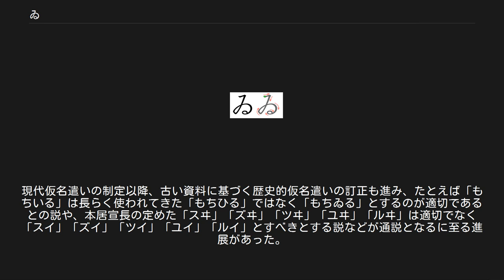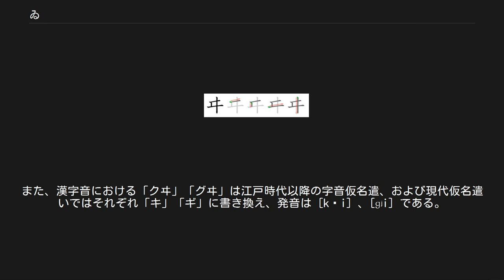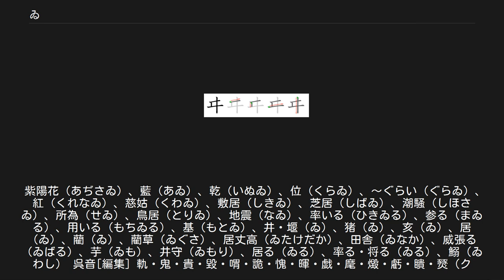ゐ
ゐ、ヰは、日本語の音節のひとつであり、仮名のひとつである。
1モーラを形成する。
五十音図において第10行第2段（わ行い段）に位置する。
現代では「い」と同じ発音であるが、当初の発音は「ウィ」。
現代仮名遣いでは「ゐ」「ヰ」は使われずに、代わりに「い」「イ」と書かれることが多い（「ウヰスキー」などの表記で現在でも使われることがある）。
 「ゐ」の筆順 「ヰ」の筆順 奈良時代には、ヰは /wi/と発音され、イは/i/ と発音されて区別されていた。
万葉仮名では、ヰを表すための万葉仮名として「井」「位」「為」「猪」「謂」「藍」などが用いられた。
イは万葉仮名では「已」「五」「以」「伊」「怡」「射」「移」「異」などが用いられ、ヰと混用されることはなかった。
漢字音では、合拗音の「クヰ」「グヰ」（当時は小書きはされていない）という字音があり、それぞれ [kʷi] 、[ɡʷi] と発音され、「キ」「ギ」とは区別されていた。
 平安時代には、まだ「ゐ」と「い」は別個の発音の仮名文字として認識されていた。
11世紀中期から後期頃の成立と考えられるいろは歌には、 いろはにほへと　ちりぬるを　わかよたれそ　つねならむ　うゐのおくやま　けふこえて　あさきゆめみし　ゑひもせす （色は匂へど　散りぬるを　我が世誰ぞ　常ならむ　有為の奥山　今日越えて　浅き夢見じ　酔ひもせず） とあり、ア行のイとワ行のヰは区別されている。
また寛智による『悉曇要集記』（承保2年〈1075年〉成立）には、以下のようにヤ行のイ、ヤ行のエ、ワ行のウ、ワ行のヲが省かれている。
 アカサタナハマヤラワ一韻 イキシチニヒミリヰ一韻 ウクスツヌフムユル一韻 オコソトノホモヨロ一韻 エケセテネヘメレヱ一韻 このことから当時までの音韻の状態は、ア行のオとワ行のヲおよびア行のイ・エとヤ行のイ・エは区別を失い同音となっていたが、ア行のイとワ行のヰは依然として区別されていた状態だったことが分かる。
ただし嘉禎2年（1236年）に貫之自筆本より写された系統の写本である青谿書屋本『土左日記』（原本は承平5年〈935年〉頃成立）には、「海賊報いせむ」が「かいそくむくゐせむ」と「い」と書くべきところが「ゐ」となっている。
このように徐々にヰとイを混同する例も出てきてはいたが、平安時代中期以前まではこうした混同はあまり多くなかった。
 しかし語頭以外のハ行音がワ行に発音される現象（ハ行転呼）が奈良時代から散発的に見られ、11世紀初頭にはそれが一般化したことにより、語中・語尾のヒの発音が /ɸi/ から /wi/ へと変化しヰと同音になり、仮名における語中語尾の「ひ」と「ゐ」の使い分けに動揺が見られるようになった。
さらに12世紀末には『三教指帰注』（中山法華経寺蔵、院政時代末期の加点）に「率て」（ゐて）を「イテ」とする例があるなど、語頭でもヰとイを混用する例が散見されるようになる。
なお、平安時代の文献では漢字音として「クヰヤウ」「ヰヤウ」のような特殊な表記も見られたが、定着はしなかった。
 藤原定家（1162年 - 1241年）は『下官集』の「嫌文字事」で60ほどの語例を出し、「を・お」「え・へ・ゑ」「ひ・ゐ・い」の仮名遣についての基準を示した。
藤原定家の仮名遣いは11世紀後半から12世紀にかけて書写された仮名の作品を基準としたものと見られるが、「ゐ」と「い」については本来は「ひ」である「遂」（つひ）、「宵」（よひ）が「つゐ」、「よゐ」とされ、歴史的仮名遣いで「い」である「老い」（おい）が「おひ」や「おゐ」とされるなど、音韻の変化する以前のものとは異なる表記が採用されたものもあった。
 13世紀なかばに入るとイとヰは統合した。
ヰが /wi/ から /i/ に変化することによって、イと合流したと考えられている。
また漢字音の「クヰ」「グヰ」もそれぞれ /ki/ 、/ɡi/ と発音されるようになり、「キ」「ギ」に合流した。
南北朝時代に行阿が『下官集』をもとに仮名遣いの例を増補した『仮名文字遣』（1363年以降成立）を著し、以後この『仮名文字遣』が一般に「定家仮名遣」として特に和歌や連歌など歌道の世界で広く使われたが（定家仮名遣の項参照）、それ以外の分野では「ゐ」「い」および語中・語尾の「ひ」の書き分けについて混用する例がしばしば見られた。
16世紀（室町時代後期）のキリシタン資料におけるローマ字表記では、ヰとイはいずれも 「i」 、「j」、「y」で記されており、発音がいずれも [i] だったことがわかる。
 江戸時代の契沖（1640年 - ...